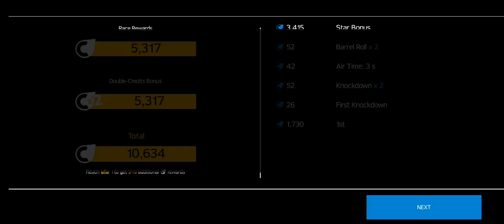CAR SIMULATOR 4K ULTRA HD GAME IN PALYSTORW | TGMG tamil tamil gaming தமிழ்